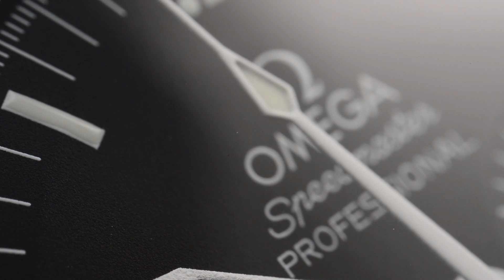Beautiful Omega Speedmaster details